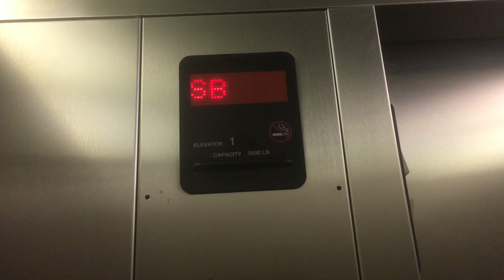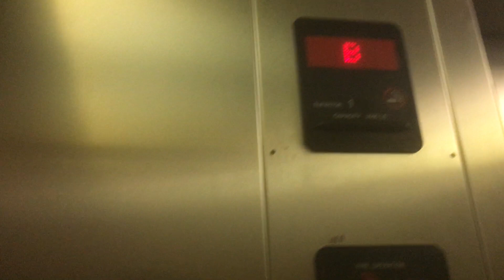thyssenkrupp Oildraulic Elevator - Westbrook Bldg. - Divinity School - Duke University - Durham, NC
[Durham, NC – Recorded 12/26/18 – Taken on our trip to visit family in Raleigh, NC]
This is another rather weird ThyssenKrupp Aurora. It has an old looking cab, the lantern/chime lights/rings before as the doors start opening, the buzz is unusually long, it chimes when you press a floor button without doing the trick,  doesn't have a TKE label. This is another 1 that was added.
Installed 2005

LINKS:
Records: